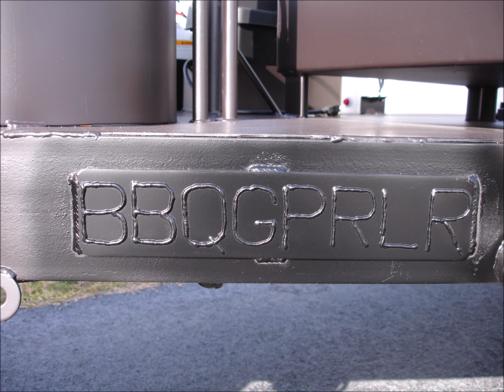Gator goes to Russia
I designed this for a caterer in Moscow, Russia.  We shipped overseas Ocean Freight.